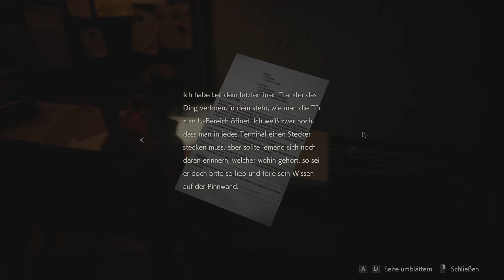Let's Play Resident Evil 2 (Remake 2019) - #26 Schachmatt